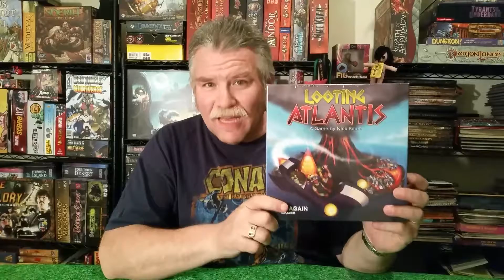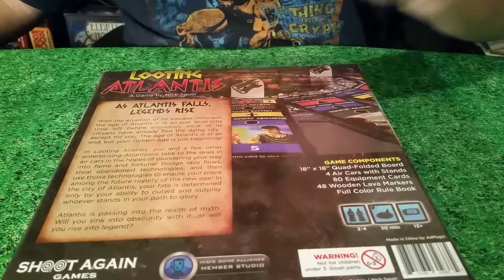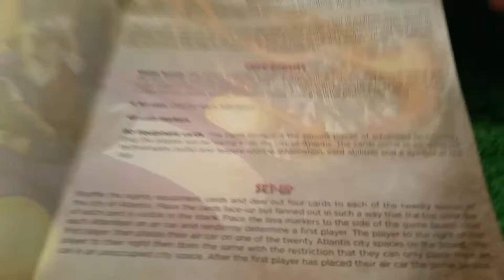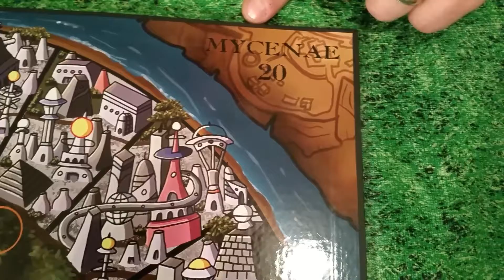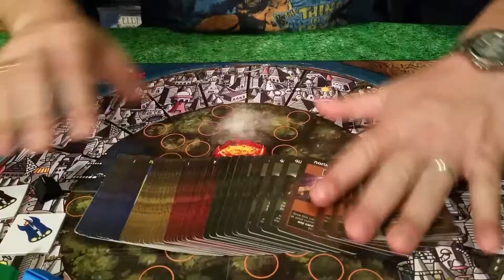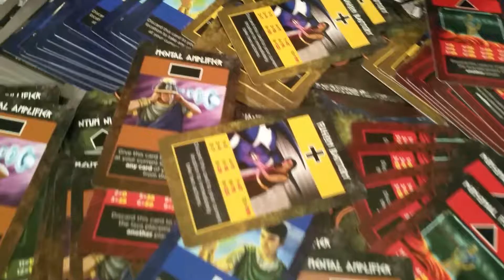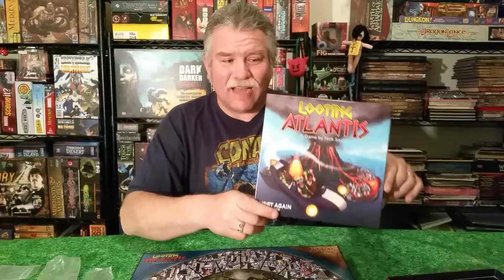What's in the Pixie's Box 012 - Looting Atlantis by Shoot Again Games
BIG Johnny G! shows off what you will get in Looting Atlantis by Shoot Again Games.

Watch our LunaCon 2017 coverage and walk-through of Looting Atlantis with game designer Nick Sauer at...